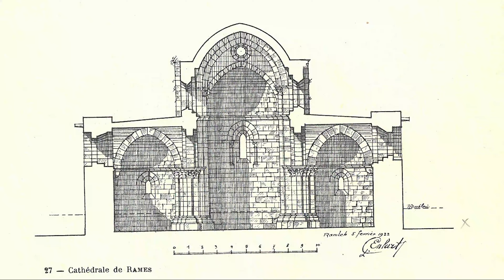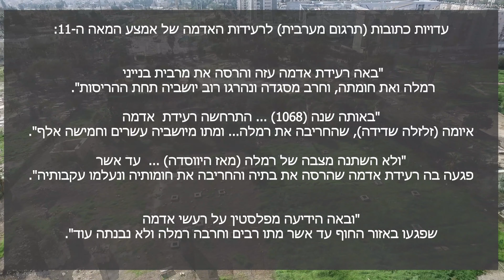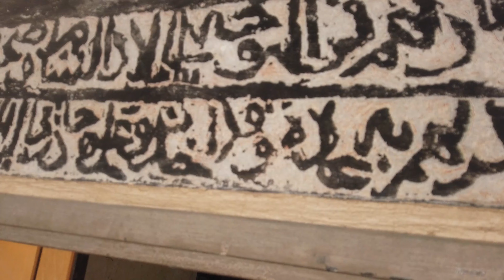המסגד הגדול של רמלה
המסגד הגדול ברמלה נבנה במקור במאה ה-12 ככנסיה צלבנית בסגנון בזיליקאי ושימשה כקתדרלה שהפכה במאה ה-13, בתקופה הממלוכית, למסגד הגדול של העיר עד היום
איך? מתי? מי? מה זה בזיליקה, מה זה קתדרלה?